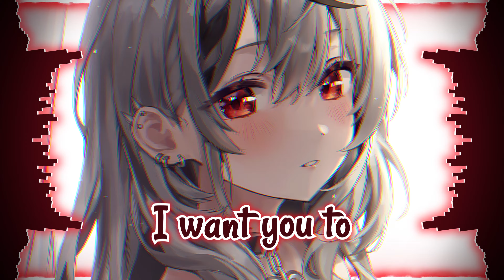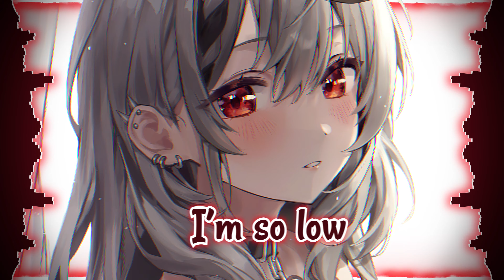Nightcore | Breathe Me Back (Harddope & Badscandal) | (Lyrics)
Harddope & Badscandal - Breathe Me Back (Magic Free Release)

▃▃▃▃▃▃▃ 🎧 Music Info 🎧 ▃▃▃▃▃▃

Artist: Harddope & Badscandal
Song: Breathe Me Back
Label: Magic Records

▃▃▃▃▃▃ 🎧 Support Artists 🎧 ▃▃▃▃▃

▃▃▃▃▃▃▃ 🎨 Artwork 🎨 ▃▃▃▃▃▃▃

▃▃▃▃▃ ⚙️ Programs Used ⚙️ ▃▃▃▃▃

Image: Adobe Photoshop, Topaz Gigapixel Ai
Video: Adobe After Effects

▃▃▃▃▃▃ 📄 Music Lyrics 📄 ▃▃▃▃▃▃

Breathe Me Back
Breathe Me Back to life
Breathe Me Back

Oh baby you give me life.
I don’t think I’ll survive.

Another night alone, I need you here at home. Woah oh.
Now that I’m so low I’m drowning on my own.

I want you to breathe me back, breathe me back to life. Oh I..

Oh baby when I die, da da die.
You bring me back to life, da da.
In the dark you are my light da da da.
I know I won’t survive.

▃▃▃▃ ⛔ Copyright / Licensing ⛔ ▃▃▃▃

Nightcore is not an artist. Nightcore is an edition of an existing song with the aim of promoting artists.

▃▃▃▃▃▃▃▃ 🏷️ Tags 🏷️ ▃▃▃▃▃▃▃